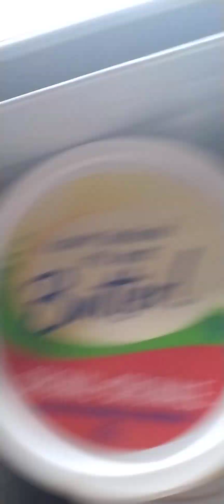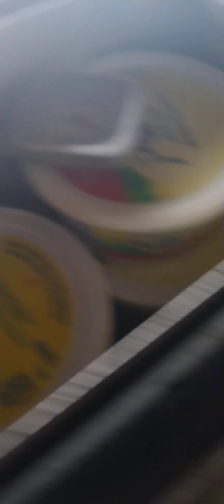Getting The Cooler Working Better.